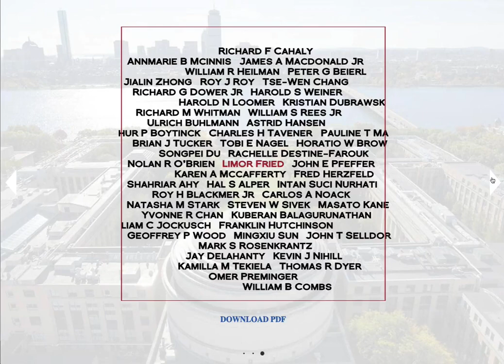One.MIT” creates a monument - at the smallest scale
“One.MIT,” a new art installation at MIT.nano, displays a 6-inch silicon wafer depicting an image of MIT’s Great Dome. The image was formed by etching the names of the more than 270,000 people associated with the Institute from 1861 to spring 2018."

Video of Adafruit founder Limor Fried search.